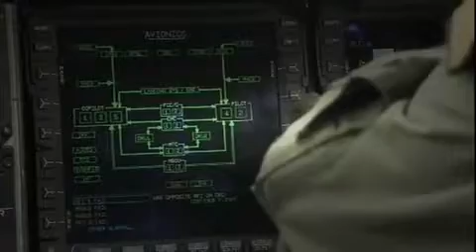First NH90 helicopter delivered to the Royal air Force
The first of 20 new NH90 helicopters is Monday, may 17, 2010 transferred to the Royal air Force. The director of the Defense Materiel ...